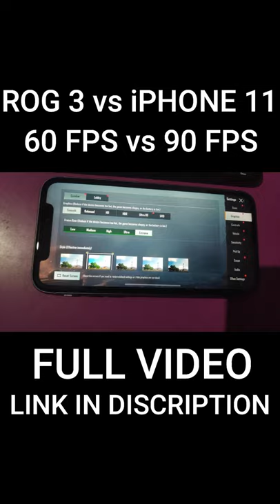Rog 3 vs iPhone 11 Pubg Test - 60FPS vs 90FPS Touch Response Test - 865+ vs A13 Comparison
My Laptop - ASUS ROG STRIX core i7 9th Gen

My Device -
iPad Mini 5
iPhone 11
Rog 3 -
One Plus Nord
Realme X3 SZ
Poco F1
K20 Pro

My  Earphones
Mi Dual Driver
Realme Buds 2

Friends Call ME - NIGHTMARE(Season7 Conqueror)

Thankyou For Whatcing My Video I hope You Enjoy The Video.

NIGHTMARE GAMING
nightmare gaming